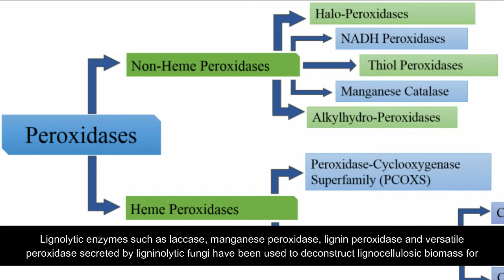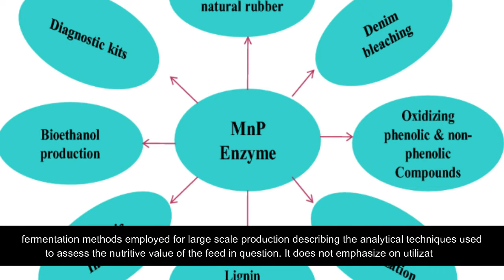Study on Production of Microbial LignolyticEnzymes for Deconstruction of Lignocellulosic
Study on Production of Microbial Lignolytic Enzymes for Deconstruction of Lignocellulosic Biomass for Feeding Ruminants: Current Trends
and Future Prospects

Ligninolytic fungi, Laccases, manganese peroxidase, Lignin peroxidase, versatile peroxidase, delignification